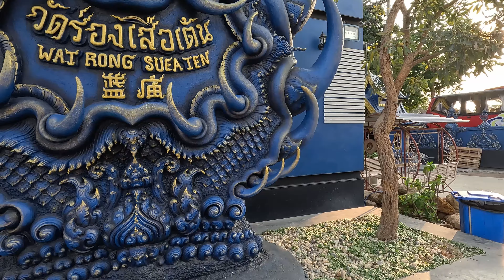Blue Temple (Wat Rong Suea Ten) in Chiang Rai Thailand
Walking the grounds at Wat Rong Suea Ten in northern Thailand - the Blue Temple